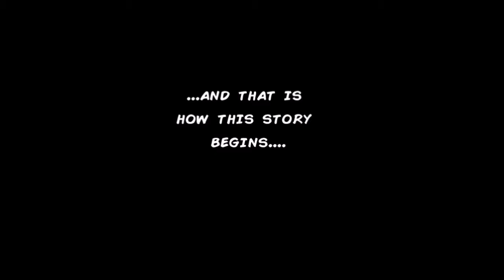Enigma Point & Click Adventure ( Super Spy ) Android Gameplay / Walkthrough Part 1: Forest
Enigma Point & Click Adventure ( Super Spy ) is a Free Android point and click adventure game from

Bad Pixel.

About Enigma Point & Click Adventure:

Cost: Free to Play

Game Released by: Bad Pixel

Gameplay Video created by 3AGameplay: All About Android Gameplay